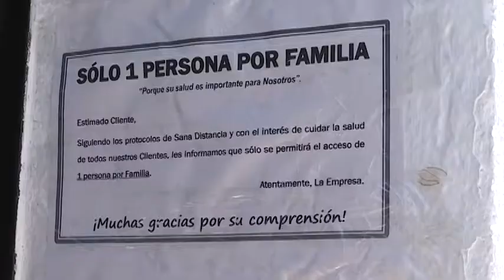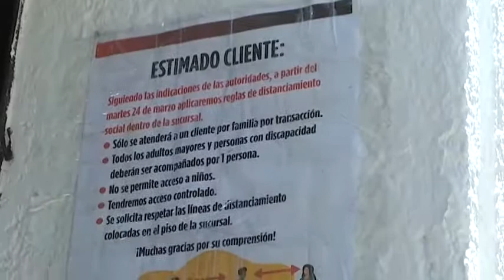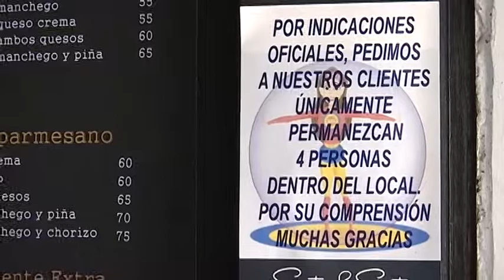Mantiene Protección Civil de Chiautempan operativos en comercios y establecimientos